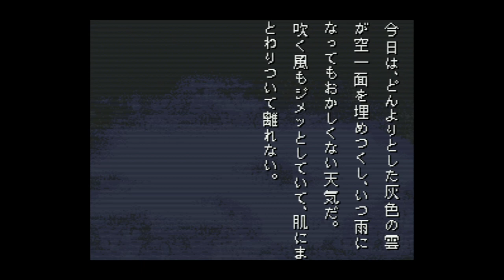Gakkou de Atta Kowai Hanashi - Super Nintendo Entertainment System - Intro & Title Screen